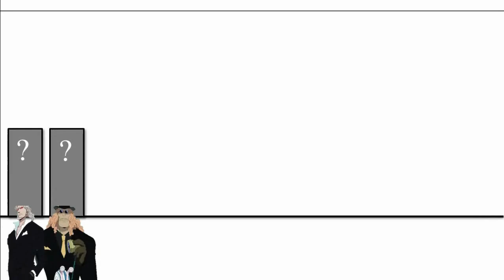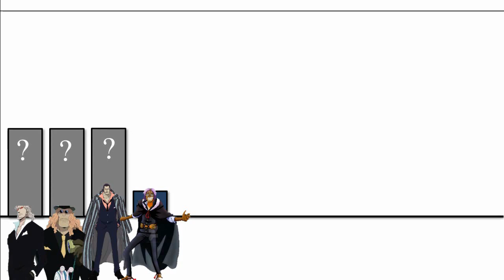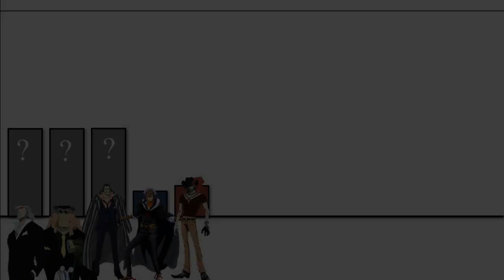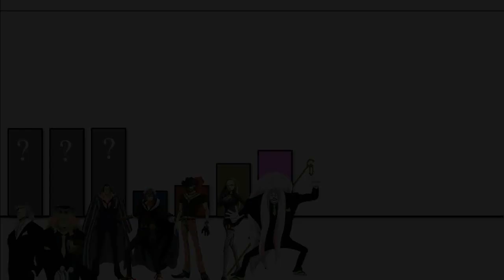NIVELES DE PODER DE LOS AGENTES DEL CP9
TODOS LOS NIVELES DE PODER DEL CP9
Todos los miembros del CP9
Niveles de poder de todos los miembros del CP9
Niveles de Poder del CP9